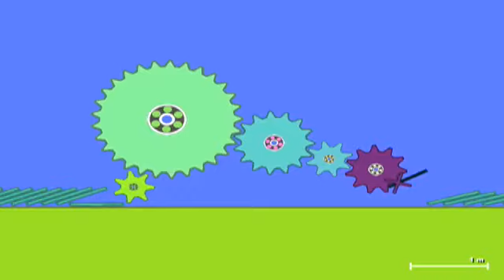Domino Experiments - Phun Physics Sandbox - PhysicsFunTV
New domino tests on the program "Phun"